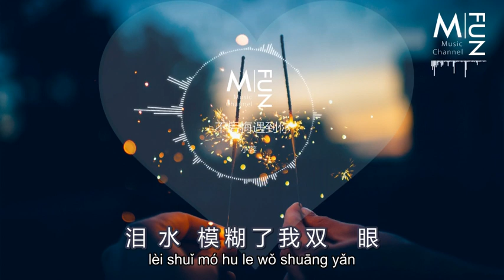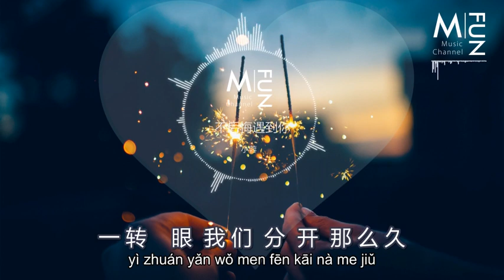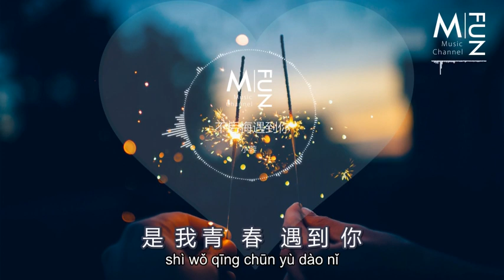youtube music|弹唱小蓉-《我不后悔遇到你》如果重来一次 请你不要轻易放弃。【歌詞Lyrics版】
**频道IG：m_fun_music_channel
**歌词
我曾经想过就这样
陪你一起走天涯
携手一路到天荒
一转眼我们分开那么久
而我还在原地
等待你回来
走过那条熟悉的街
仿佛你就站在我面前
温暖笑脸浮现在眼前
泪水模糊了我双眼
我知道你已不在我身边
亲爱的你现在还好吗
如果再来一次
我绝不放开你手
我从不后悔
是我青春遇到你
如果重来一次
请你不要轻易放弃
别让我每次在原地等待你
陪你一起走天涯
携手一路到天荒
而我还在原地
等待你回来
温暖笑脸浮现在眼前耶
如果再来一次
我绝不放开你手
我从不后悔
是我青春遇到你
如果重来一次
如果再来一次
我绝不放开你手
我从不后悔
是我青春遇到你
如果重来一次

**（欢迎投稿喜欢的音乐和摄影作品）

**歌曲版权归歌手本人及其音乐公司所有，如有任何版权问题请立即联系本频道将立即删除有关内容，如果喜欢他们的音乐请到相关平台支持正版谢谢！